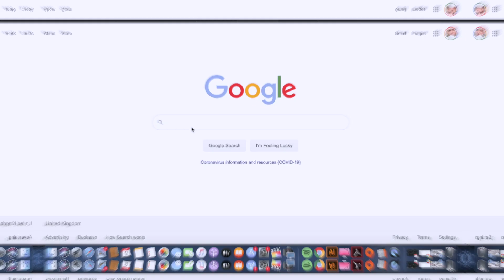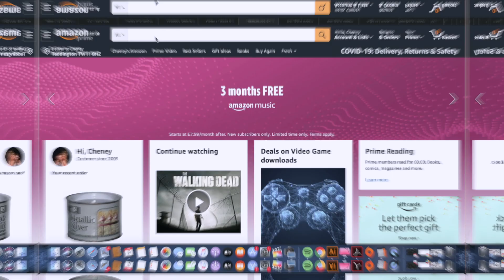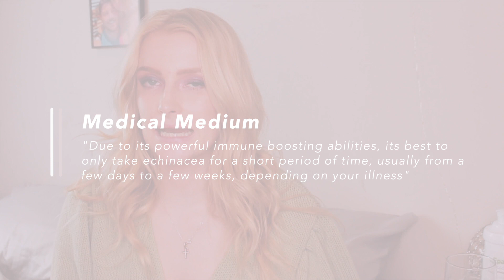My Essential Supplements for Health & Eczema Management | Cheney Parsons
If you have any suggestions please leave them in the comment section below.

✨ Social

✨ Music

Liquid Zinc Sulphate

Vitamin D Spray